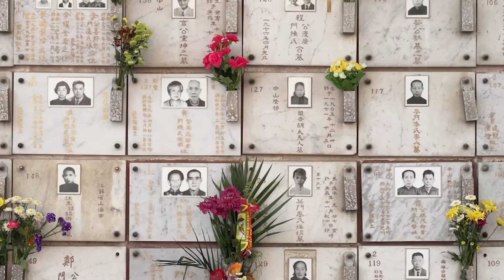Qingming - how Chinese celebrate All Saints? Interview with Olgierd Uziembło